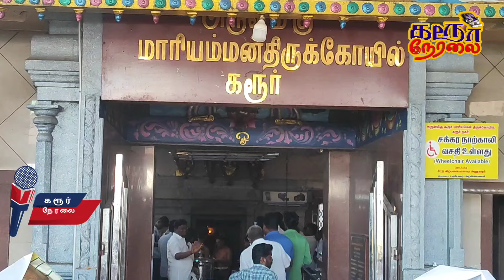செந்தில்பாலாஜி விடுதலை பெற வேண்டி கரூரில் ஆலயங்களில் சிறப்பு வழிபாடு நடத்திய அறம் மக்கள் கட்சியினர்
முன்னாள் அமைச்சர் செந்தில் பாலாஜி விடுதலையாக வேண்டியும் உடல் நலம் பெற வேண்டிய ஆலயங்களில் சிறப்பு வழிபாடு

 உடல் கரூர் மாரியம்மன் ஆலயத்தில் தமிழக முன்னாள் அமைச்சர் கரூர் மாவட்ட திமுக கழகத்தின் செயலாளர் வி.செந்தில்பாலாஜி வழக்கில் இருந்து விடுதலை பெற்று நலமுடன் திரும்ப வேண்டி,  ஆலயங்களில் அங்கப் பிரதட்சணம் சிறப்பு பிரார்த்தனை சிறப்பு பூஜை செய்திட அறம் மக்கள் கட்சியின் நிறுவனத் தலைவர் எல்.எம்.காமராஜ் ஏற்பாட்டில், இன்று காலை 9 மணி அளவில் மாரியம்மன் ஆலயத்தில், அங்க பிரதட்சணம் மற்றும் சிறப்பு அர்ச்சனை பூஜைகள் நடைபெற்றது.

 இதனைத் தொடர்ந்து மதர்ஷா தர்காவில் தொழுகை மற்றும் கரூர் சர்ச் கார்னரில் உள்ள தென்னிந்திய திருச்சபை சிஎஸ்ஐ தேவாலயத்தில் சிறப்பு பிரார்த்தனையும் நடைபெற்றது.

இந்நிகழ்ச்சியில் அறம் மக்கள் கட்சியின் மாநில தலைவர் பழ.சேகரன், மாநில இளைஞரணி தலைவர் வடிவேல், மாநில ஆலோசகர் சுப்பிரமணி, மாநில கொள்கை பரப்புச் செயலாளர் கணபதி மகளிர் அணி தலைவி மணிமேகலை, மாநிலத் துணைத் தலைவர்கள் ராஜேந்திரன் மனோகரன் இளைஞரணி மாநில பொதுச் செயலாளர் முருகேசன் மற்றும் புதிய திராவிட கழகம் கட்சியின் தலைவர் ராஜ் கவுண்டர், சமூக நீதி மக்கள் கட்சியின் நிறுவனத் தலைவர் வடிவேல் ராமன் உள்ளிட்டோர் கலந்து கொண்டனர்.